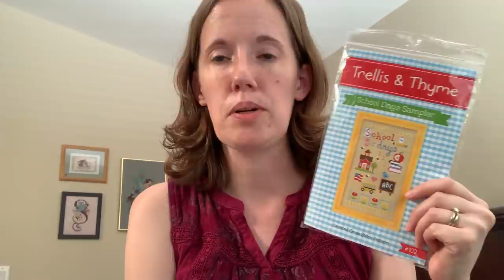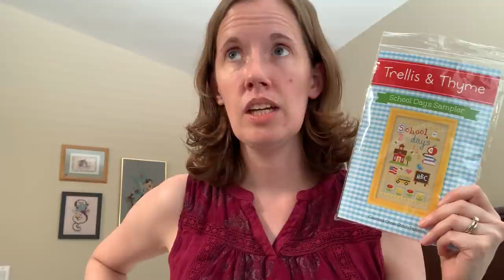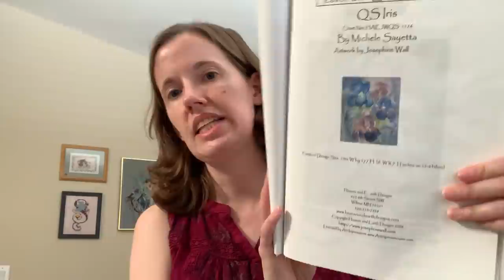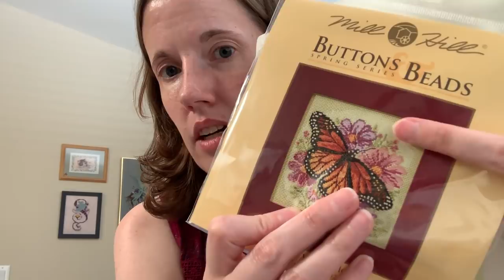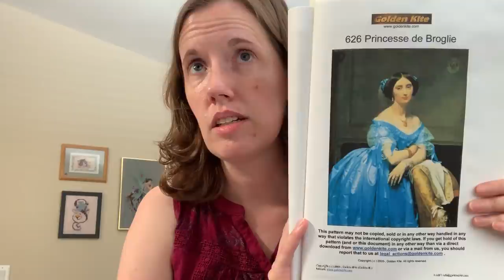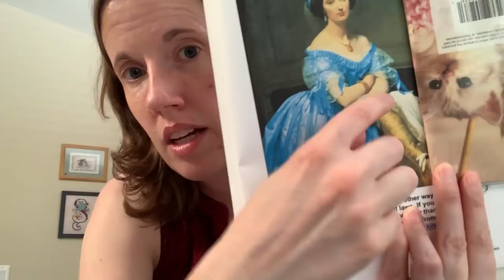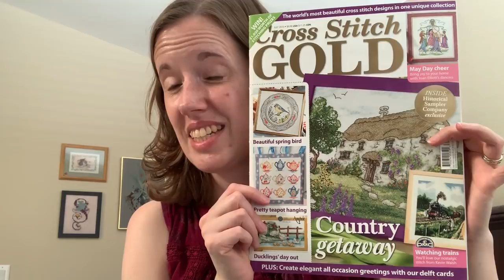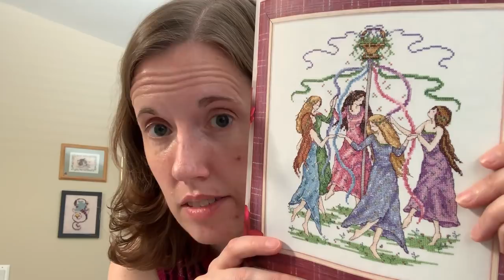Flosstube #131 - A Fairy Finish